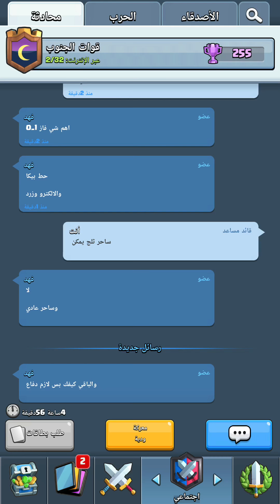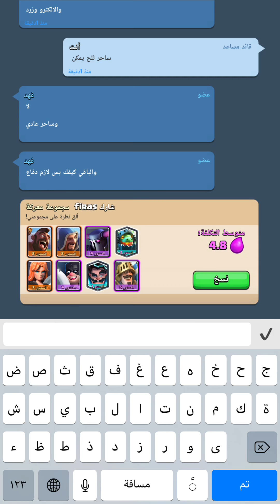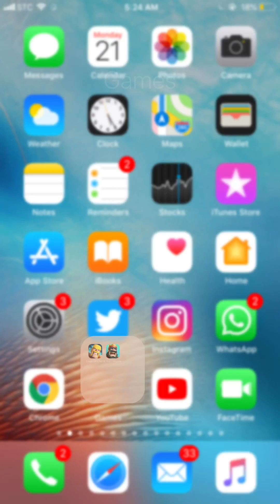ضد ساحر ثلج و فالكيري و حطاب و غيلان و قاطعة طريق و امير ظلام ❌